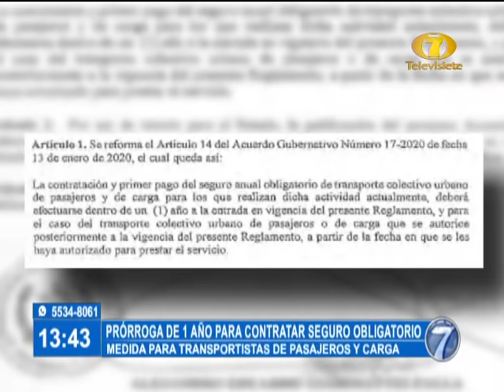Noti 7 Meridiana: Programa del 19 de Octubre del 2020